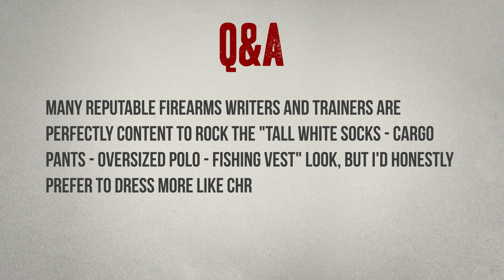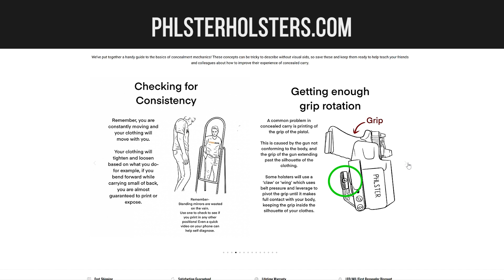Don't Be A Tactical Hobo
It's our very first Q&A video! Today, Chris answers a question from a viewer about how to avoid dressing like a complete bum while effectively concealing a handgun. Is it possible to look like a respectable citizen while carrying, or are we all doomed to look like Walter Sobchak?